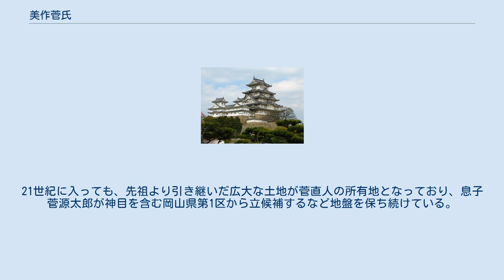美作菅氏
美作菅氏（みまさか かんし）は、菅原道真で有名な菅原氏から派生した美作国の氏族。
美作国勝田郡を中心に繁衍し、さまざまな支族を生んだ。
 中世から武士団として活動し、美作菅家党（単に菅党・菅家とも）と呼ばれた。
美作の武家の中でもその由緒は古く、名族として知られる。
家紋は梅鉢紋。
 昌泰4年(901年)、昌泰の変により菅原道真は大宰府に左遷され、その子らも配流の憂き目に合ったが、延喜3年(903年)に太宰府に配流された菅原道真が死すと、怨霊を恐れた朝廷によりその一族は復権した。
 正暦年中(990年 - 995年)、道真の曾孫資忠の次男良正が出家して美作国勝田郡香爐寺に移り住んだ。
良正から数代後の知頼は承暦2年美作守となって任国に下り、在職中に作州勝田郡で死去。
その子真兼(実兼)は押領使となってそのまま作州に住み着き、美作菅党の祖となる。
 美作で菅原氏を称する氏族には、土着した菅原氏から直接派生したものと、元々それぞれの土地に基盤を確立していた一族が美作菅氏と養子・婚姻関係を結んで菅原姓を称したものがおり、それら諸氏の派生についてはさまざまな伝承がある。
 近江に藤原支族の近藤氏がおり、近藤景頼の子宇合頼資が保元の乱（平治の乱との伝もあり）で新院側に与して作州豊田庄に配流、二階堂維行の娘である妻ともども住して近藤村（是宗村）と称した。
夫妻には長男・公資、二男・公継の2人の子があった。
頼資が死したため、この2子を連れて有元（当時菅原）家に嫁ぐ（『東作誌』是宗村）。
 知頼から4代後の仲頼と二階堂維行の娘との間に三穂太郎満祐が生まれ、ここから菅家七流と呼ばれる有元氏・廣戸氏・福光氏・植月氏・原田氏・鷹取氏・江見氏らが派生。
有元氏が頭首となって美作菅家党と呼ばれる武士団となった。
（『東作誌』 有元家略系図） さらに数代を経て、皆木氏、垪和氏、菅納氏などが派生している。
 道真から12代の後胤、秀滋（前伊豆守、別名仲頼・保師）が美作国勝田郡北の庄に配流。
男子が3人あり、保綱(公資、三河守)、保義（公継）、満佐が兄弟3人で勝田郡五ヶ庄を支配し、この3人の系統を菅家の三流と呼んだ。
三河守保綱からは豊田・皆木・菅・廣戸・森保・野々上・小阪・戸国・留坂・梶並・右手（うて）などが、保義からは植月・大町・松岡・須江らが、三穂太郎満佐からは有元・福本・江見・弓削・原田・垪和・菅田らが派生し、これを菅家七流としている。
 道真から11代後の尚忠から作用菅太知季、原田次郎兼知、有元三郎仲頼が生まれ、兼知子孫は加賀前田氏へ繋がり、仲頼の曾孫左京進佐時が有元氏となり、同じ仲頼の曾孫三穂太郎満佐から植月・廣戸・福光・鷹取氏らが派生。
 有元・植月・鷹取・廣戸・皆木・大町より外は、有元氏より皆木・小坂・梶並・前原ら諸氏、皆木より豊田・小森・菅納・菅ら諸氏、小坂氏より戸国氏、豊田氏より野々上氏、原田忠門の末に松岡・鷹取、長門守佐利の末に弓削氏。
合計132氏、粟井氏・江見氏を除く。
 宇喜多氏重臣となった戸川氏は、有元氏の庶流富川菅四郎佐尚の孫に富川正実があり、秀安がその養子となったもの。
 加賀藩の前田氏は美作菅家原田氏の家系を自認し、家紋は菅家の梅鉢紋を使用している。
 剣術で有名な柳生氏は『藩翰譜』『寛政重修諸家譜』などによると、良正の孫で知頼の祖父で董宣の子である持賢の子永家から派生したとなっている。
 剣豪・黒田二十四騎として有名な菅正利を輩出した播州菅氏は『菅氏世譜』によれば祖父筑前守公直の代に揖東郡越部村に来て領地を獲得して家を立てたとしている。
 菅家党は支流まで含めて代々「佐」（すけ）の字を用いており、「祐」などは通音による誤記と思われる。
 平氏全盛期から源平争乱時、平家方として江見氏・豊田氏が活動。
原田兼知と作用利季は江見守信とともに平家方として室山の戦いに参戦し、戦功を挙げる。
 天福2年（1233年）9月12日、多くの伝説の題材となった菅原満佐が赤松久範と作用で戦って討死。
 南北朝初期は、隠岐国を脱出した伯耆船上山に在所した後醍醐帝の元に馳せ参じて宮方として働き、京での合戦に多数の被害を出す。
 康安元年(1361年)、山名氏が美作に進出した際は赤松氏の一族作用貞久とともに鞍掛城に篭もるも落城。
 室町時代、有元氏・廣戸氏・垪和氏が奉公衆となり、江見氏は外様衆に加えられ、幕府直臣として活動する。
 戦国時代末期、宇喜多氏の侵攻により勝田郡で有元氏を中心に武士団を構成していた諸氏は解体される。
久米郡原田氏・菅...